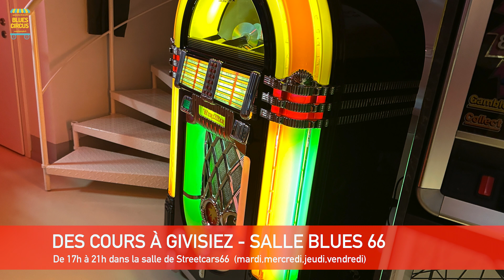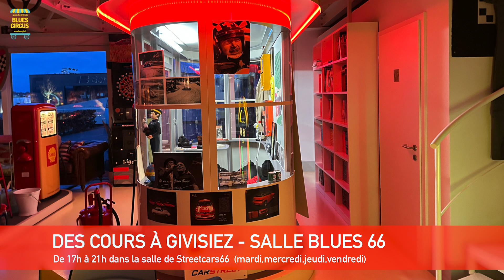COURS D'HARMONICA - CHANT dans un camping car et à Givisiez - Bonny B.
Dès le 5 mars 2024, l'école de musique sans solfège de Givisiez
va changer de formule. Pour les actuelles ou futures élèves,
Ils devront suivre ce nouveau plan avec ses horaires.

Les cours ne se feront plus les matins. L'après-midi de 13h à 17h
Bonny B. vous donnera ses cours dans son camping car aménagé
pour sa nouvelle philosophie pédagogique.
Et dès 17h, à la même adresse, les cours se feront dans
une belle grande salle à Givisiez.

On se réjouit de vous accueillir dans cette nouvelle énergie
et que la musique continue de vous donner du bonheur.